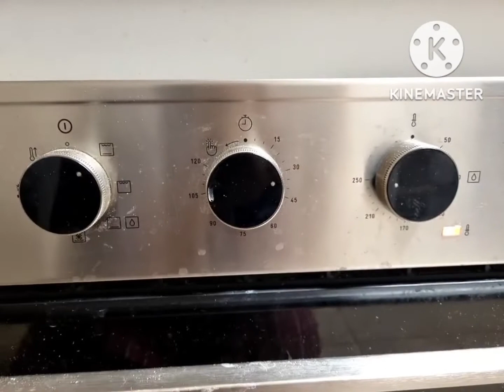Chicken broast recipe | Yummy paparh 😋 | Pakistani lifestyle in Spain 🇪🇸